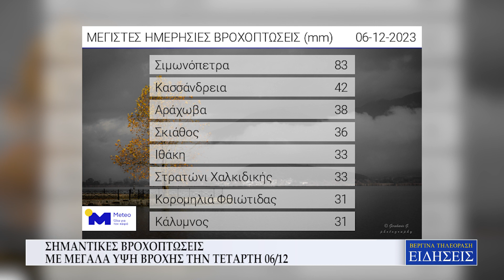ΣΗΜΑΝΤΙΚΕΣ ΒΡΟΧΟΠΤΩΣΕΙΣ ΜΕ ΜΕΓΑΛΑ ΥΨΗ ΒΡΟΧΗΣ ΤΗΝ ΤΕΤΑΡΤΗ 06/12